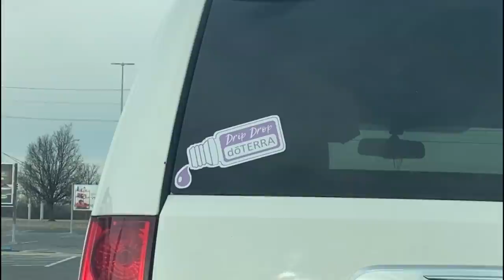settling some neighborhood beef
some drama is unfolding in the neighborhood...

Quilted Padded Puffer Vest
Faux Shearling Slip On Slingback Loafers
Hooded Teddy Faux Fur Coat
Alaska Eagle Graphic Washed Sweatshirt
Oversized Zip Through Padded Jacket
Nyc Running Club Overdyed Sweat
Nebraska Embroidered Oversized Graphic Sweatshirt
Latch Chunky Hoop Earrings
Recycled Reversible Longline Padded Jacket
Reversible Padded Contrasting Gilet
Recycled Rib Button Down Pajama Set
Faux Leather Star Studded Bag Strap

more vids coming sorry for delay - i've been watching too much youtube and have been lazy this month lol